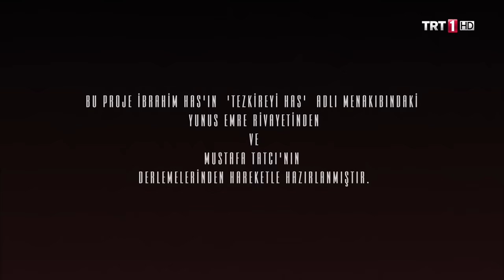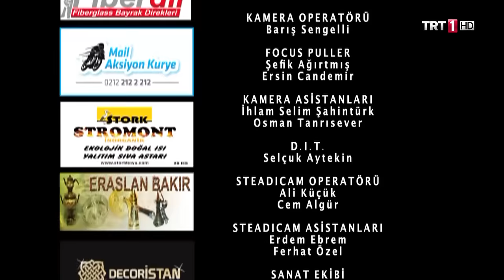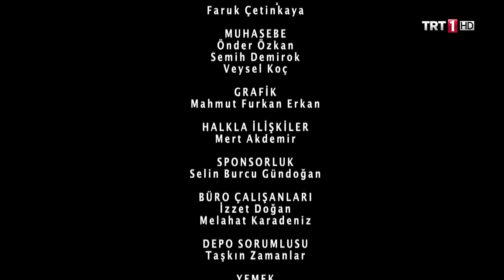Yunus Emre 21.Bölüm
Yunus Emre 21. Bölüm Bölüm Özeti:

Yunus yeni vazifesini almış, sakalık postuna oturmuştur. Nallıhan sokaklarında sırtında kırbasıyla dolaşan Yunus, ahalinin durumuna artık derviş gözüyle şahit olacaktır. Yunus bu durumuna en çok kim şaşıracaktır? Şeyhi Tapduk Emre’nin sohbetinden her an istifade eden Derviş Yunus, bundan sonra işittikleri karşısında ne yapacaktır?